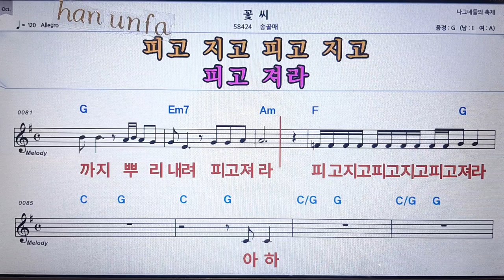꽃씨/송민도💋노래방 반주*기타 코드 악보*가라오케💖Karaoke*Sheet Music*Chord*MR